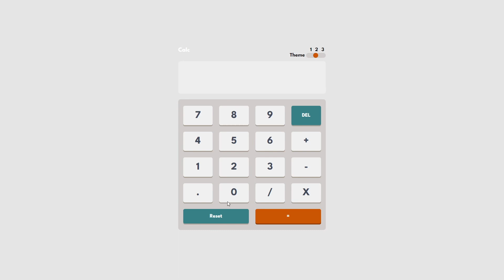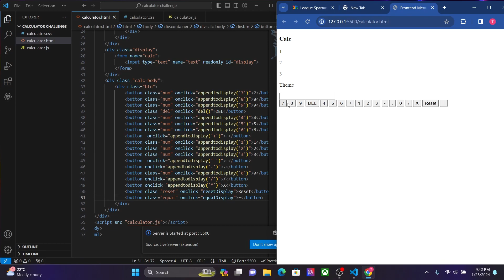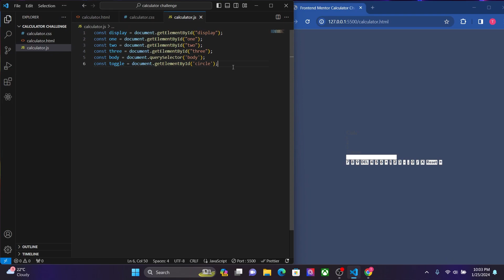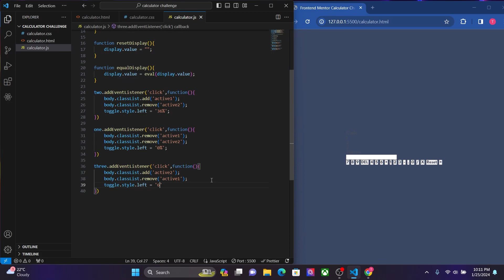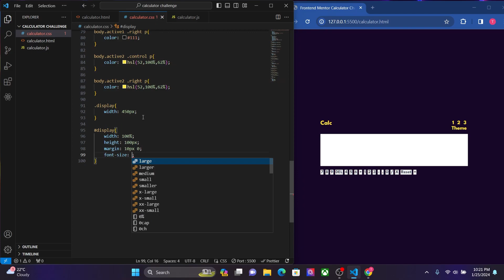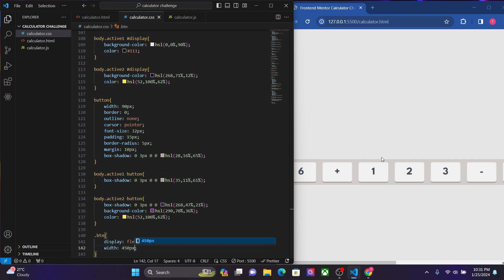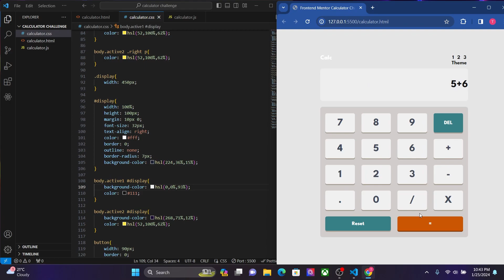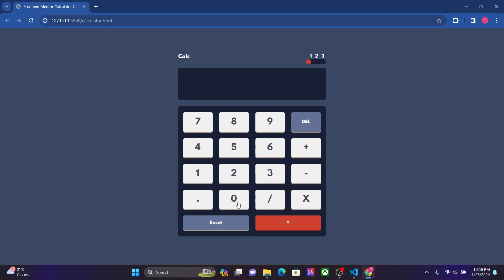Interactive Calculator App: HTML, CSS, and JavaScript Frontend Mentor Challenge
Explore a dynamic and responsive calculator app created as part of the Frontend Mentor Challenge. Engage with a seamless blend of HTML, CSS, and JavaScript functionalities. Experience a visually appealing interface, smooth animations, and precise calculations. Elevate your coding skills by delving into this interactive project, which is perfect for both learners and enthusiasts. Try the Calculator App now and enhance your frontend development journey!

Watch: AT/youtube

Watch:

Watch: AT/youtube